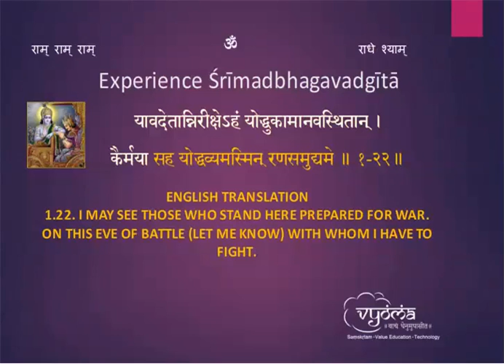Experience Bhagavadgita 1-22